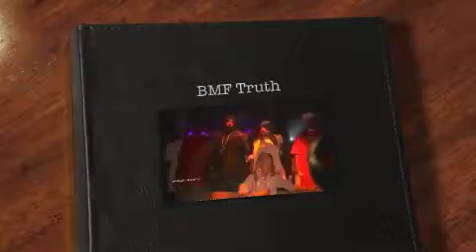SCLASSIC BMF TRUTH PART 2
THE WORLD IS BMF PART 2  . THROW OUT SINGLE